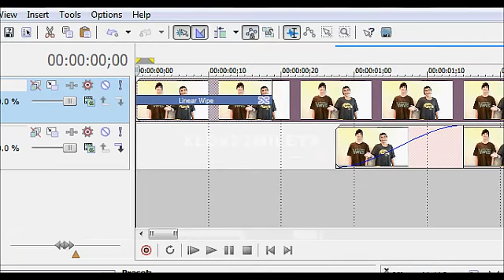Sony Vegas Effect! :D - Wiped background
Please credit me, xLove2Mileyx! :)

-Jeremy ^.^